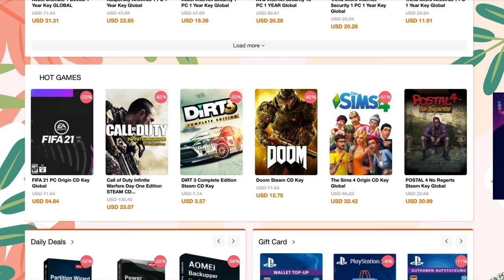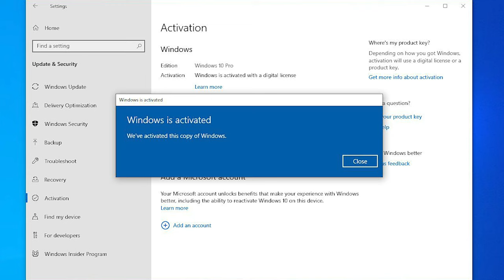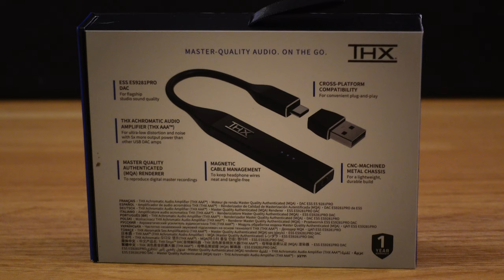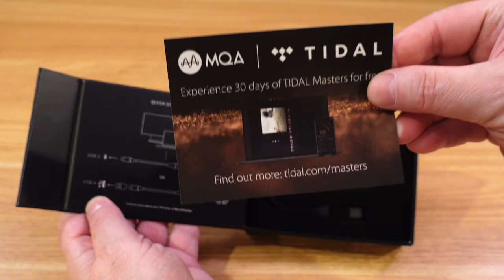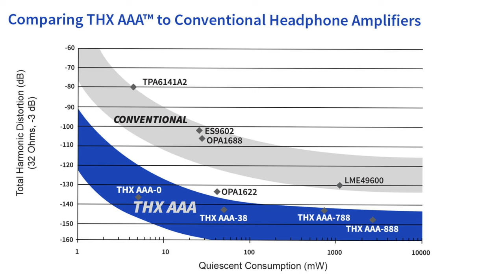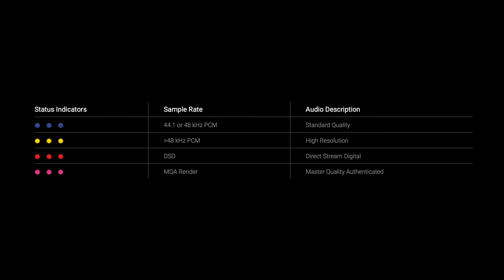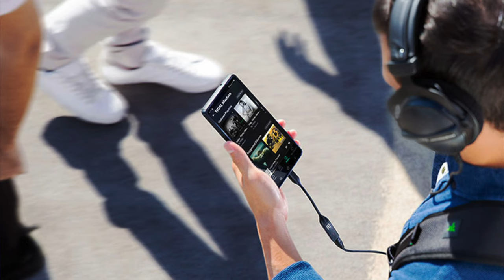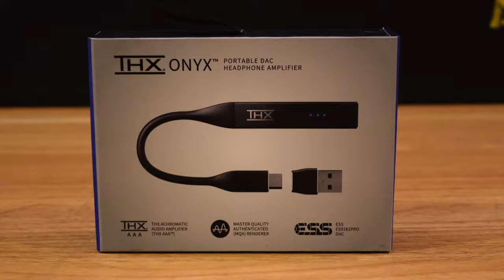THX Onyx - The Best Portable AMP/DAC Under $200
The THX Onyx - The Best Portable AMP/DAC Under $200. If you are an avid audio person who binge watches Netflix, listen to a lot of streaming audio, or are a gamer this is one of the best audio solutions you can get your ears around. Best of all its so small you can take it anywhere you go and get high quality audio wherever your journey takes you,   With specs that exceed even the highest quality MQA audio from Tidal you will be hard pressed to find another product that outshines the THX Onyx.